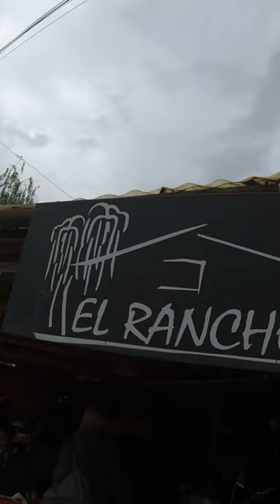Rodada a San Antonio de Areco - Buenos Aires - Argentina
Si desean apoyarnos por favor nos podrían ayudar con un Cafecito.